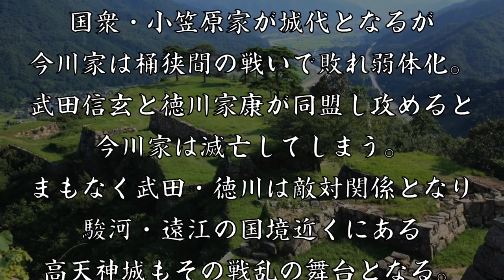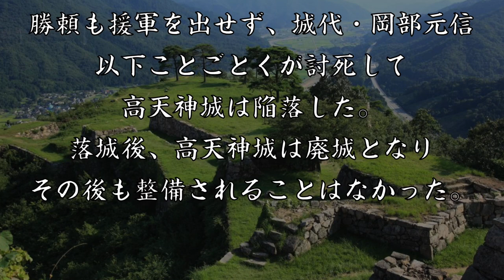高天神城 徳川と武田の攻防最前線の城